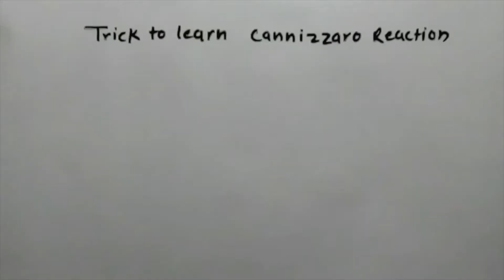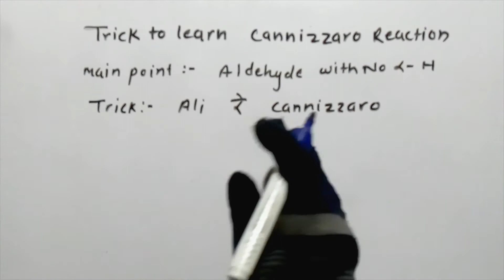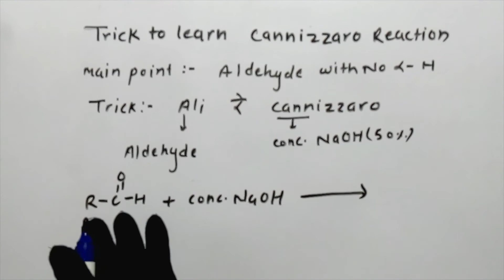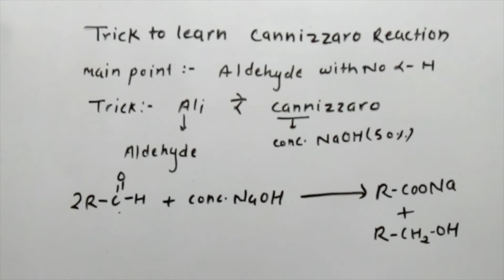cannizzaro rxn !! Trick to learn cannizzaro reaction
This video is useful for all those aspirants  who are preparing for jee & Neet and other competitive exams.
1~ Quality content
2~Best explanation
3~concept clearing classes
4~one subscription ,you get full knowledge

sandmeyer reaction
trick of chemistry